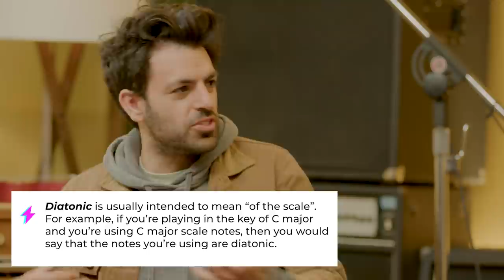How @boniver's music SPEAKS to your SOUL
​@boniver is known for their hauntingly BEAUTIFUL songs and MESMERIZING vocals. Today we listen to two VERY different tracks from their first two albums - “Skinny Love” from For Emma, Forever Ago and “Perth” from Bon Iver with our guest C.J. Camerieri.

Our channel is all about reacting to the original artwork of some amazing musicians. You should check out the original pieces of music below to get the full picture of the greatness we are reacting to. You can find them here;

The music recommended by the  @PROFESSIONAL MUSICIANS REACT  crew in this episode is below;